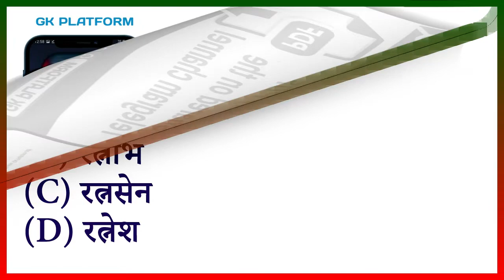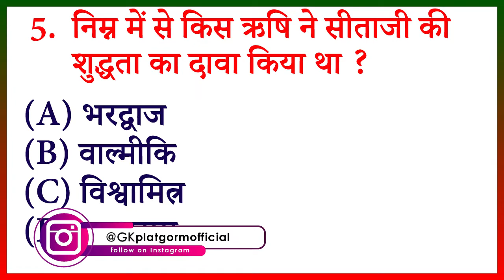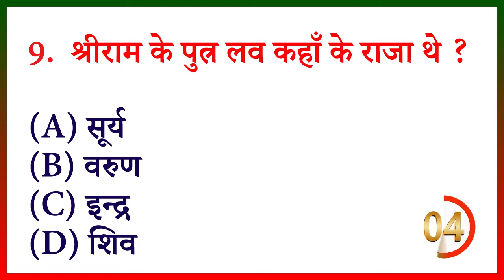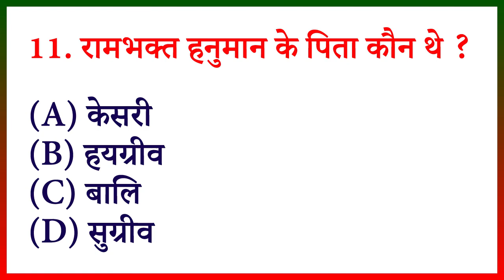GK Question || GK in Hindi || Gk Question And Answer || GK Quiz || GK Platform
General Knowledge Most Important Question GK Question GK Quiz GK PLATFORM

Your Queries 👇👇
1. GK
2. General Knowledge

3. Important GK Questions and answers for Cmpetitive Exam
4. Competitive Exams
5. Quiz Test
6. BR Study
7. Important gk
8. Quiz test
9. Competitive quiz
10.Competitive general knowledge
11.Gk in hindi
12. General knowledge quiz
13. Quiz questions
14. General knowledge questions
15. Gk quiz
16. General knowledge questions with answers
17. Gk question in hindi
18. GK Question Answer
19. India GK
20. Hindi gk
21. Samanya gyan
22. Gk questions
23. India gk in hindi
24. 2021 gk questions and answers
25. Lucent gk
26. Lucent gk
27. Lucent gk in hindi video
28. Lucent gk in hindi
29. Lucent geography in hindi
30. Lucent geography
31. Geography gk question
32. Geography gk in hindi
33. Lucent 1000 question
34. Lucent 1000 prashn
35. Lucent gk ka nichod
36. Lucent gk important question
37. Lucent gk important question in hindi
38. Lucent gk important topics
39. Lucent ka nichod science
40.  Lucent for ssc cgl
41. Lucent for ssc
42. Lucent for railway
43. Geography gk
44. Lucent mcq
45. Lucent mcq in hindi
46. Lucent book gk